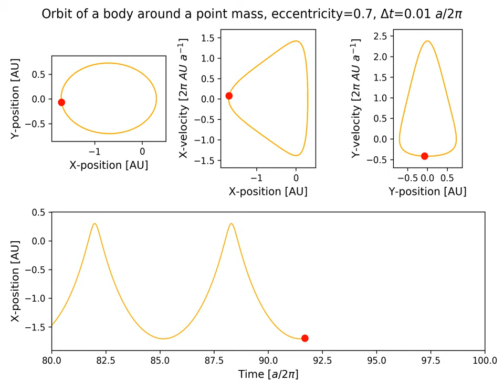Eccentric orbit (e=0.7)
Simulation of a body orbiting a point mass.